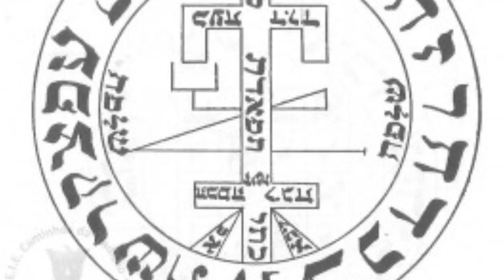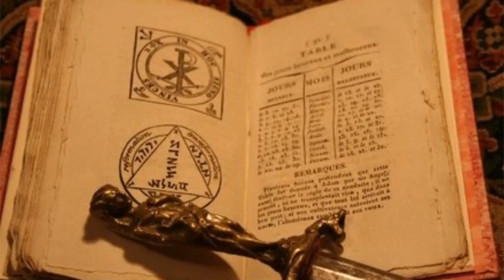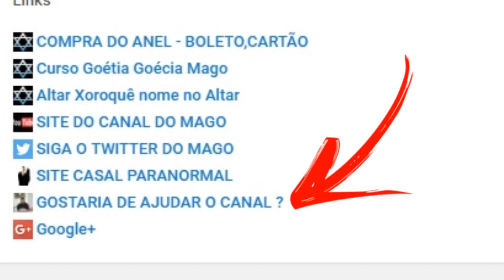TRETA! MAGOS,MAGISTAS,PROFESSORES DE MAGIA,OUTROS CANAIS NO YOUTUBE...O QUE EU ACHO?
MAGOS,MAGISTAS,PROFESSORES DE MAGIA,OUTROS CANAIS...
O QUE EU ACHO ?  SÃO PERGUNTAS QUE EU RECEBO TODOS OS DIAS ... POR E-MAILS E NO CAMPO DE COMENTÁRIOS DOS VÍDEOS.

UMA MENSAGEM PARA VOCÊ !
GOSTARIA DE AJUDAR ESTE CANAL COM QUALQUER QUANTIA ?

CLIQUE E PARTICIPE DOS GRUPOS DE GOETIA DE SALOMÃO

Casos Reais Intrigantes
Mistérios
Ocultismo
Pesquisando a Goetia
A Chave Menor de Salomão
Magia Goética
Ars goetia
A Goetia do Lemegeton do Rei Salomão
A Arte Goética
Clavículas de Salomão
Lemegeton Clavicula Salomonis
72 Espíritos Infernais
Magia Goética
GOETIA DE SALOMÃO ?
Goétia do rei salomão...
Iniciação à Goetia

DESEJA AJUDAR AO CANAL ATRAVÉS DO PAG SEGURO
COM QUALQUER QUANTIA ?

E CONCORRERÃO A PRÊMIOS EXCLUSIVOS NO FINAL DO ANO.